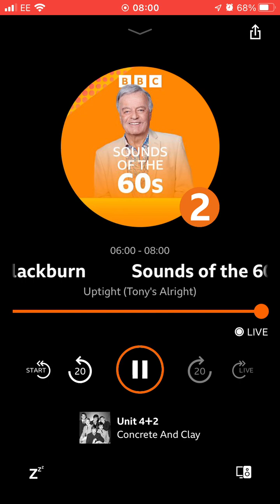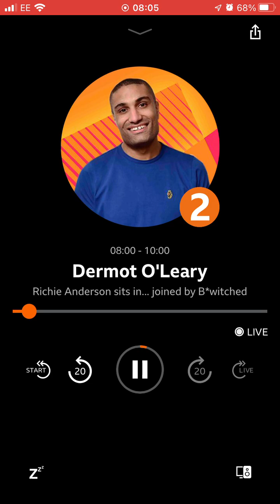25 March 2023